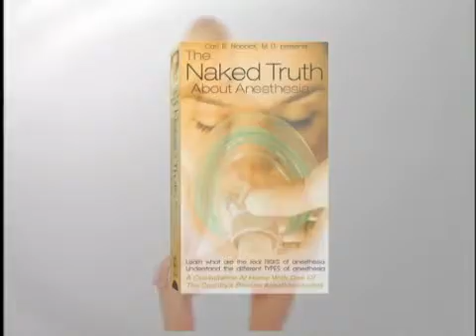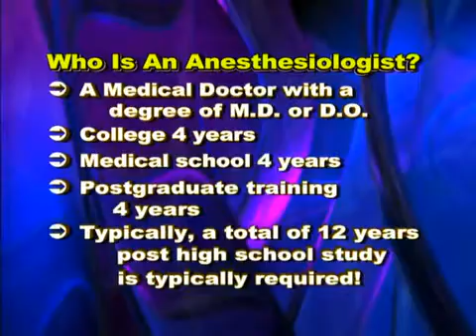About Anesthesia Ch. 2 - Intro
Introduction About Anesthesia